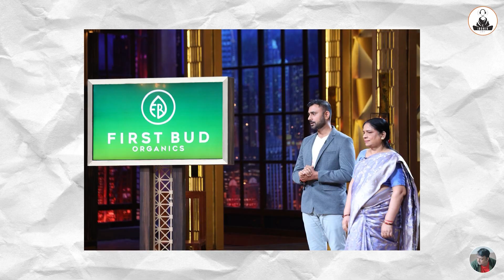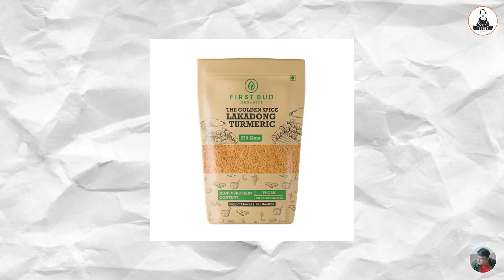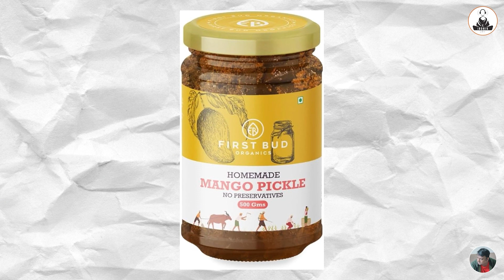Why Oyo Founder Invested 50 lacs in First Bud I Mitresh Sharma I The iRonik Show I Ep.48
The highlight of Shark Tank Season 3 has been the pitch of First Bud Organics. The Mother- Son Duo of Mitresh and Saroj Aunty (Founders of First Bud) created ripples across social media, earned the praises of the Sharks and went onto secure a funding of 50 lacs from Ritesh Agarwal- founder of Oyo.

Mitresh is my childhood buddy, we have literally  grown up together. It was a special feeling to host him on The iRonik Show. It's a moment of pride for me to see him soar high and be on a prime show.

In this episode, we spoke about his childhood, the entrepreneurship mindset, how he started First Bud. Mitresh shared how initially he managed everything, how Saroj aunty became a part of First Bud, his manifestation of getting the deal from Ritesh Agarwal. We also touched upon importance of family, partner in your journey.

This is a story of grit, determination and sheer hard work.

(0:00)- Coming Up
(0:57)- Episode Intro
(2:32)- Early Life
(13:00)- Friendship, School and College
(20:57)- Entrepreneurship Journey
(22:42)- First Bud Organics Story
(34:56)- Growth of First Bud
(47:15)- Shark Tank Experience
(52:03)- The Mummy Effect
(53:50)- Getting Deal from Ritesh Agarwal
(1:04:23)- Importance of Family and Partner
(1:11:58)- Meditation
(1:14:20)- Support from friends and relatives

The iRonik Show started by Ronik is the ultimate podcast channel bringing topics aroud entrepreneurship, spirituality, mental & physical wellness, technology, entertainment, leadership & motivation.

We aim to bring to you a lot of stories.. stories of success, struggles, failures, grit. We will try to make this channel as informative for you as possible. Viewers comments and guest suggestions are always welcome.